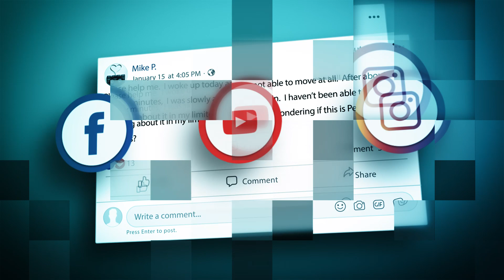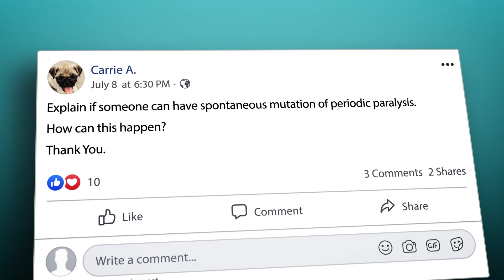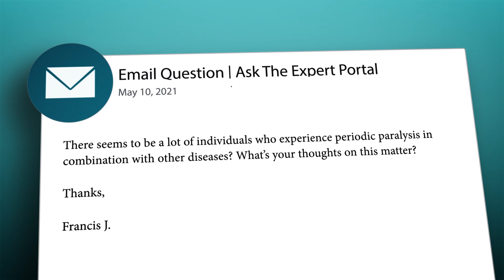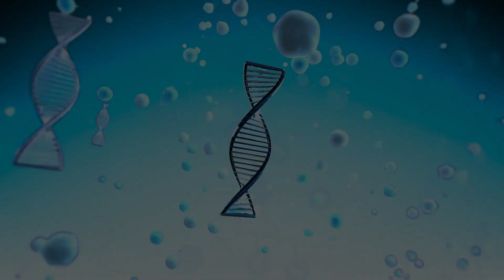What is VUS (Variant of Unknown Significance) in Genetic Test Results? | Ask The Expert EP05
In the fifth episode of Ask The Expert, Dr. Cannon discusses what is meant by VUS or Variant of Unknown Significance in genetic test results as it pertains to Periodic Paralysis patients. Dr. Cannon also answers questions about the spontaneous mutation of PP and the phenomenon of PP patients often having secondary conditions or other disorders outside of periodic paralysis.